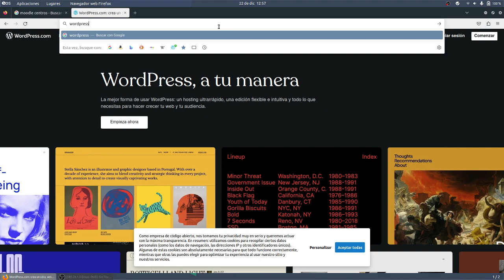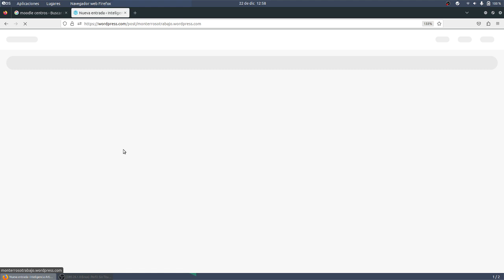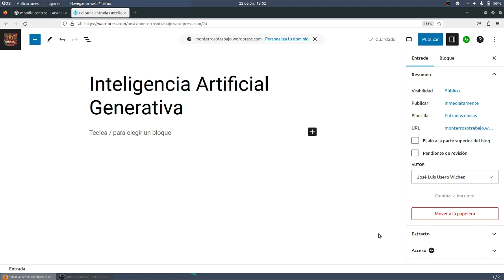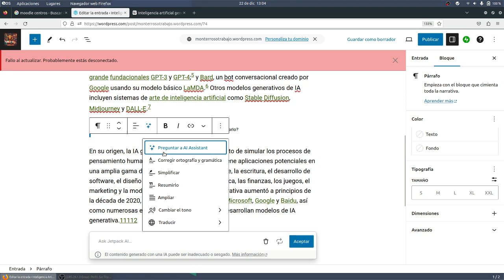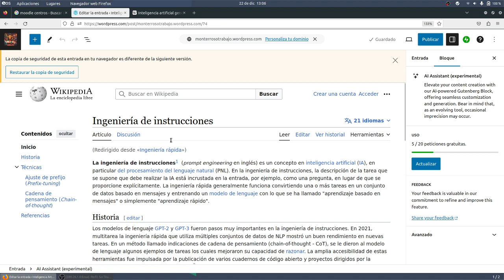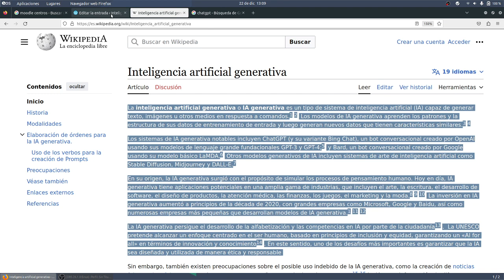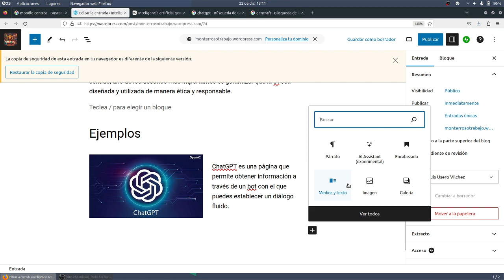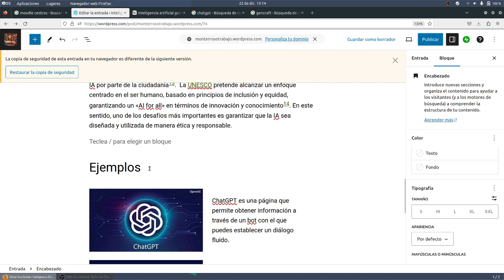Quinta entrada Inteligencia Artificial Generativa INHUMANOS WORDPRESS CyR CDyPC IES Monterroso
Quinta entrada Inteligencia Artificial Generativa INHUMANOS WORDPRESS  CyR CDyPC IES Monterroso WORDPRESS CyR CDyPC IES MonterrosoComputación y Robótica CDyPC Comunicación Digital y Pensamiento Computacional IES Monterroso